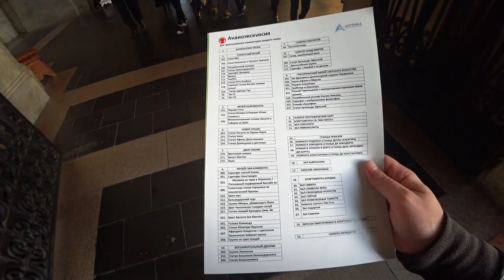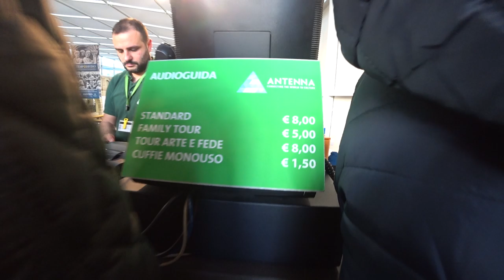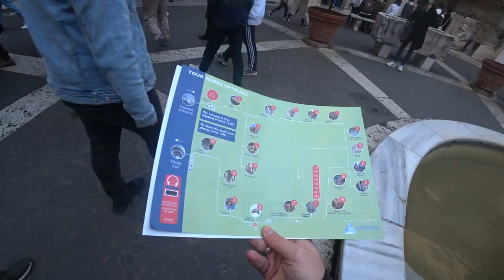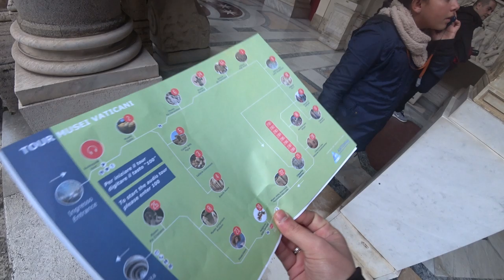VLOG - Ватикан - Обзор Собора Св. Петра и МУЗЕЙ ВАТИКАНА. (Полная версия)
Привет всем. В своих влогах рассказываю как брал тур, что можно посетить , куда пойти и как заказать тур.